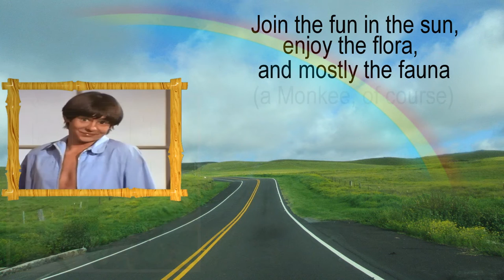A Monkee On My Shoulder Promo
A Monkee On My  Shoulder, a novel by Jerri Keele

A cozy mystery with a twist... After inheriting her uncle’s small inn on the Big Island of Hawaii, Macca Liberty need not worry if it’s haunted, for she’s bringing along her very own personal ghost. She has an unusual name, an atypical history, and an “out of this world” new friend in the playful but protective apparition of Davy Jones of The Monkees.

While settling into her new role as innkeeper, Macca stumbles onto a murder in her own backyard. Digging into the mysterious deaths of previous innkeepers can be dangerous, but she’s determined to find answers with the help of her spectral sidekick, Davy Jones.

All proceeds from the sale of this book benefit The Davy Jones Equine Memorial Foundation.